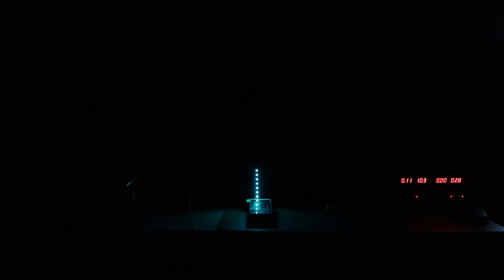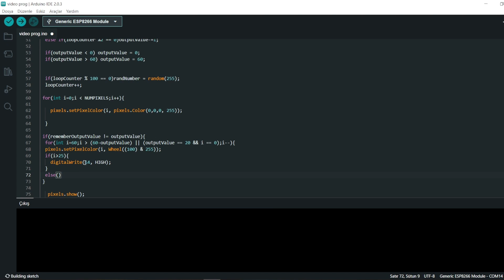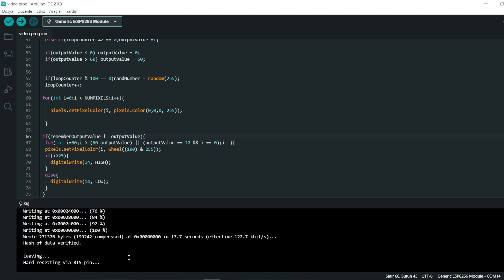ODANIZI DİSKOYA ÇEVİRİN(PCBWAY)